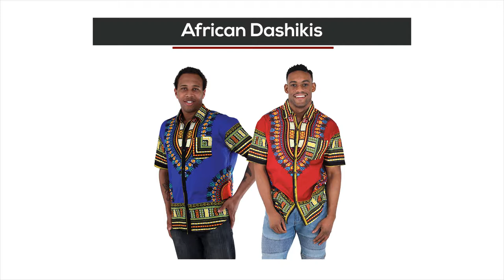Mens African dashikis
African dashikis for men. See all of the varieties and variations. Find the largest selection of African clothing for men aywhere at wholesale prices at Africa Imports